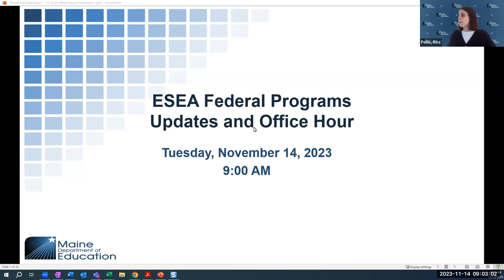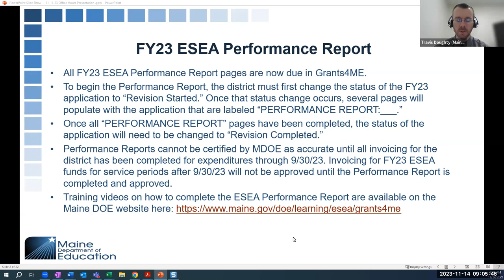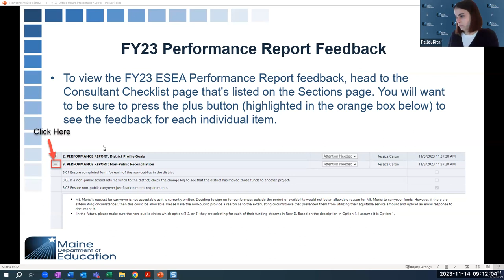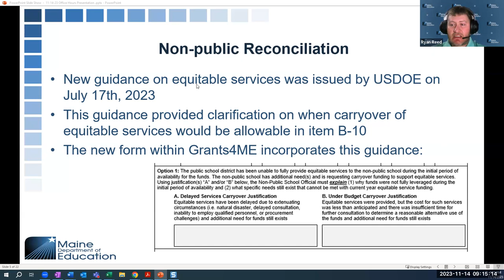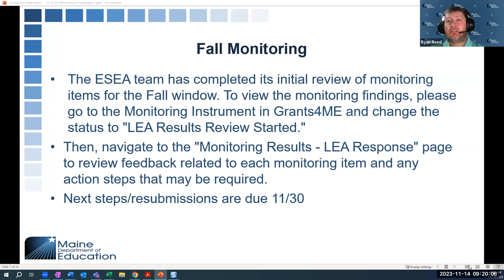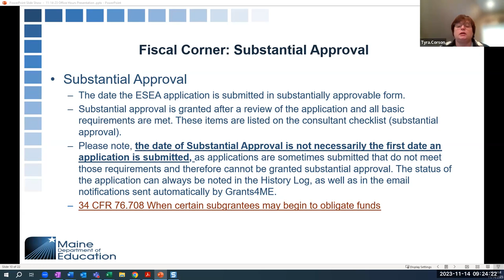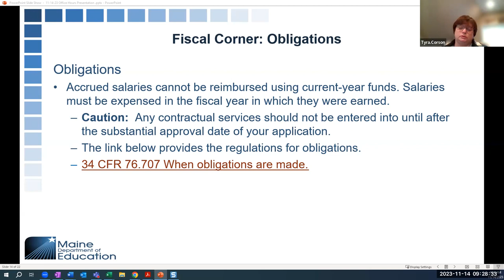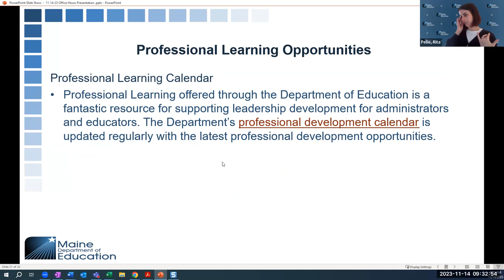ESEA Office Hours - (11/2023)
Completion of the FY24 ESEA Performance Report, Non-Public Reconciliation, FY21 ESEA Close Out, ESEA Fall Monitoring, Using Title II funds for Professional Development, Fiscal Corner